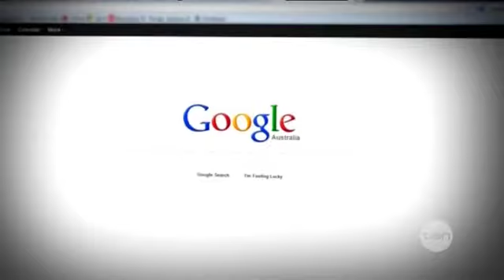Election 2013 | Online election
Fri 30/08/2013: It's clear 2013 will be remembered as the country's first, truly, online election. New technology is giving voters more instant information and it's also giving politicians nowhere to hide. Leah Craven has the election online, this week.